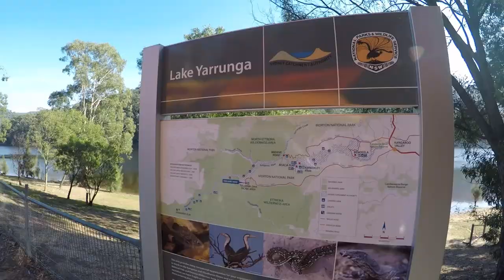Tallowa Dam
Now here is a nice little place. Just up the road from Kangaroo Valley in NSW. It is called Lake Yarrunga and is part of the Morton National Park. The lake was formed when the Tallowa Dam was built in the 70's and is a great place to kayak and camp.

Steve, Ray, Sue and others have been going up there every year for two nights camping. If you have a kayak and want to join us ring Steve at Dive Adventures Ulladulla. If you don't have a kayak you can hire one from him or bring your own.